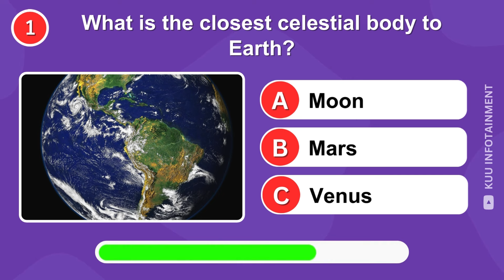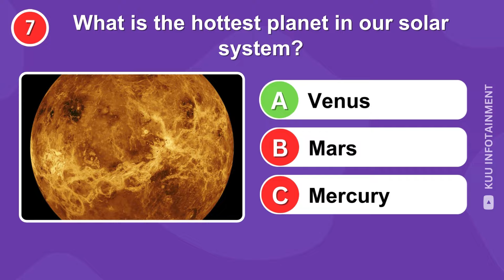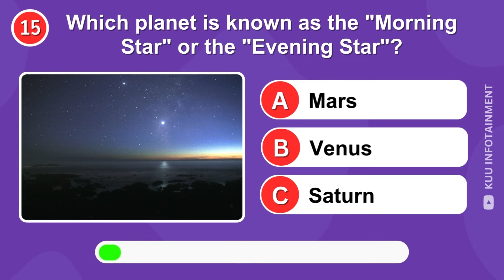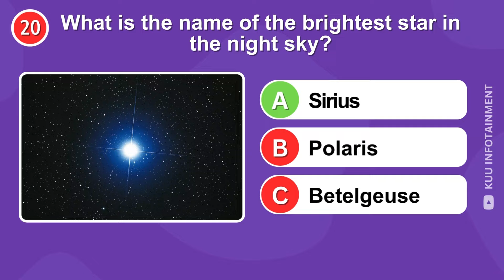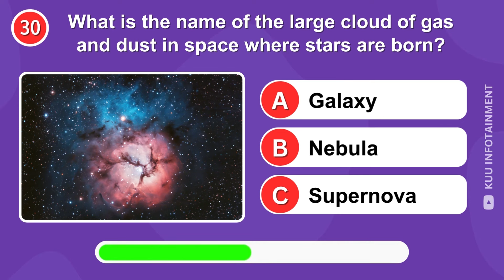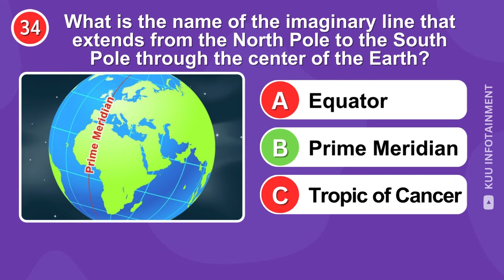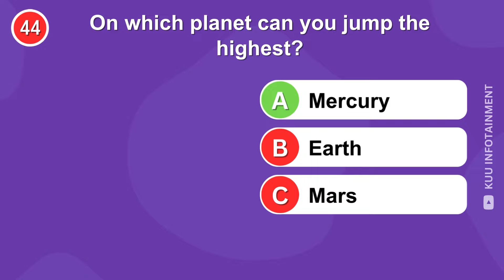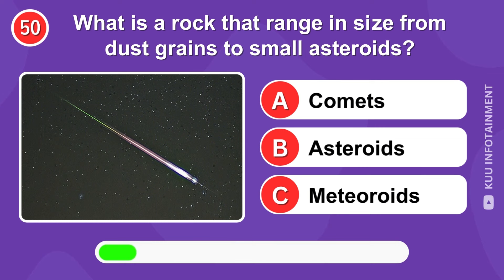50 Questions on Universe and Space General Knowledge Quiz🚀🌌☄️ | Important Knowledge About World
Today you guys are going to answer 50 questions on universe and space general knowledge quiz. Buy watching this video you are going to explore about universe, space, planets, solar system and astronomy. Challenge yourself and see how much you know about the vast universe and space we live in. So get ready to explore on universe and space general knowledge questions and answers.  Let's dive in and discover the universe and space together! 🚀🌌☄️

Space GK
Universe GK
Space General Knowledge Questions